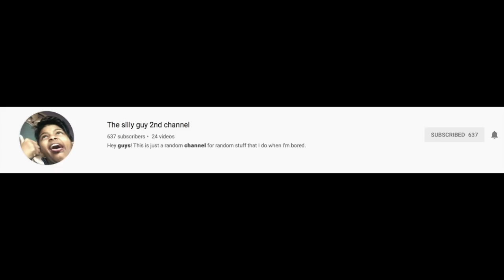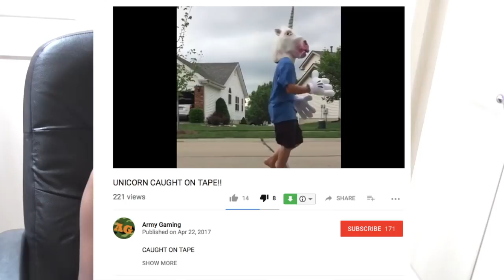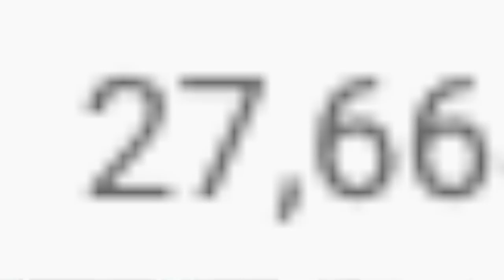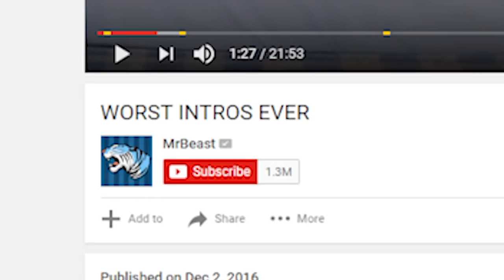Reacting to mean diss tracks on me!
My live statistics:
Plz follow my musical.ly: @thesillyguy123
Thanks SOOOO much to everyone one of my amazing fans! :D:D:D:D:D:D:D:D:D:D:D